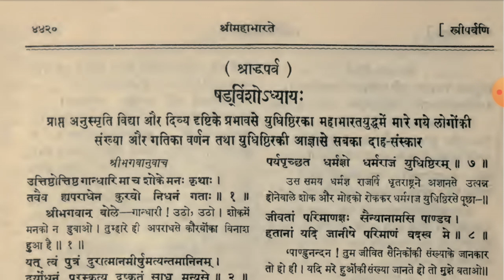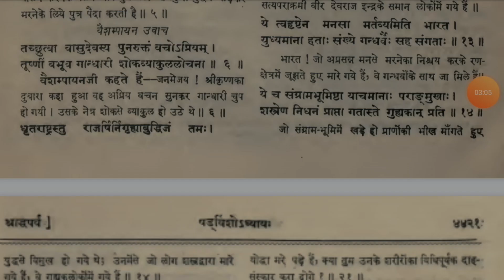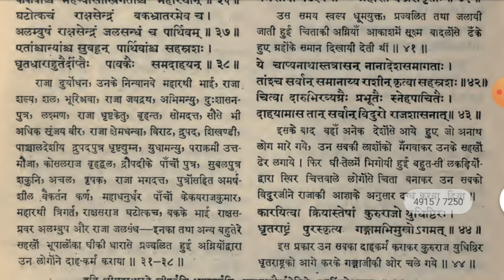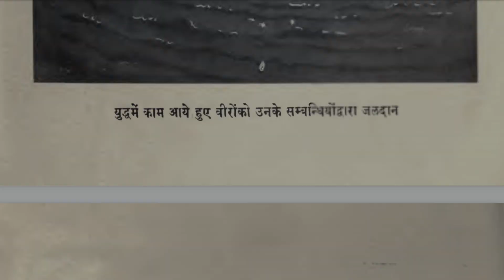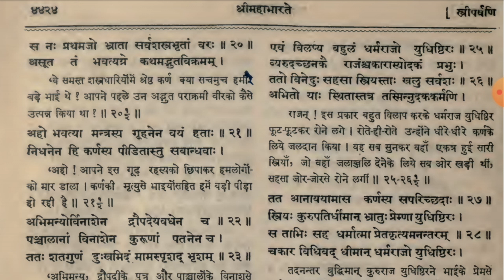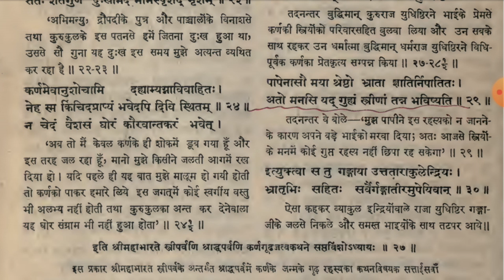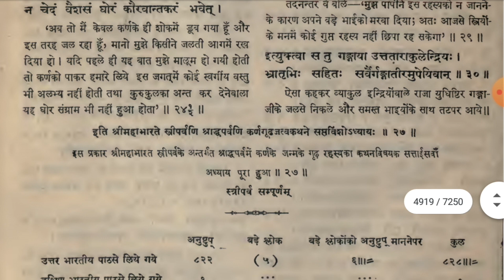Karna ke liye Yudhishthir ka shraap womens ko | Mahabharat real book @KuchALAG kuchROCHAK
Karna ke liye Yudhishthir ka shraap womens ko | Mahabharat real book

इस युग में यदि कोई कर्म कर रहा है तो उसे कहीं न कहीं ‘पूर्वजों की देन’ से जोड़ा जाता है. महाभारत हिंदुओं का एक ऐसा प्रमुख और पवित्र काव्य ग्रंथ है जिसका प्रभाव समूल मानव जाति और जीव जन्तु पर पड़ा. आज हम आपके सामने वर्तमान की दो ऐसी घटनाओं का जिक्र करेंगे जिनका मूल महाभारत ग्रंथ में है.

कभी आपने सोचा है कि स्त्रियां इतनी बातूनी क्यों होती हैं? क्यों उनके पेट में कोई बात नहीं पचती? इसका उत्तर पाने के लिए आपको महाभारत की उस घटना को याद करना पड़ेगा जब युद्ध समाप्ति के बाद माता कुंती मृत पड़े अंगराज कर्ण को अपने गोद में लेकर बिलख-बिल खकर रो रही थीं. यह देख कुंती के पांचों पुत्र हैरान थे. उन्हें समझ नहीं आ रहा था कि एक शत्रु के लिए उनकी माता आंसू क्यों बहा रही हैं.
इस बात की जिज्ञासा लिए जब ज्येष्ठ पुत्र युधिष्ठिर ने अपनी माता से पूछा तो माता कुंती ने बेटे की मृत्यु से उत्पन्न क्रोध और करुणा वश युधिष्ठिर को जवाब दिया कि अंगराज कर्ण उनका वास्तविक पुत्र था जिसका जन्म पाण्डु के साथ विवाह होने से पूर्व हुआ था. यह जानकर युधिष्ठिर को काफी दुख पहुंचा. उन्होंने युद्ध का जिम्मेदार अपनी माता को बताया और समूल नारी जाति को श्राप दिया कि आज के बाद कोई भी नारी अपना भेद नहीं छुपा पाएगी. महाभारत में कुंती को दिया गया यह श्राप आज के युग में चरितार्थ होता नजर आ रहा है. @KuchALAG kuchROCHAK